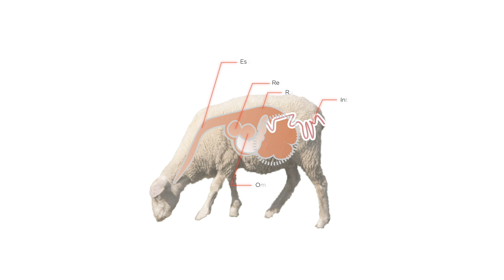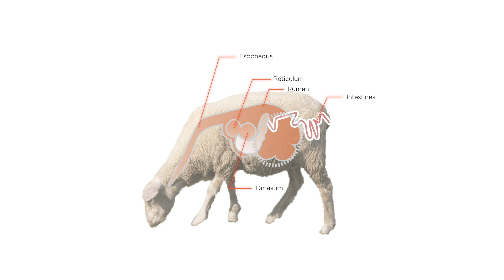Aroa Biosurgery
Aroa Biosurgery is a soft tissue repair company based in Auckland, New Zealand that develops and manufactures products based on its proprietary Endoform® extracellular matrix technology. Aroa is focused on making a meaningful impact for patients, surgeons and clinicians by delivering high quality, simple to use products that significantly improve local outcomes. Aroa strives to ensure its products are widely accessible, affordable and change the standard of care for many patients.